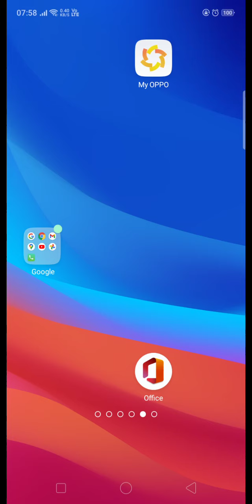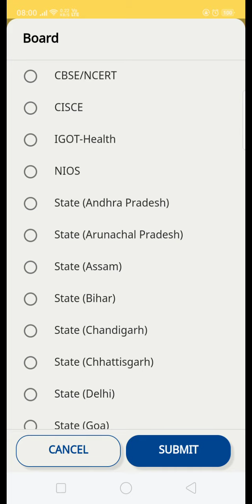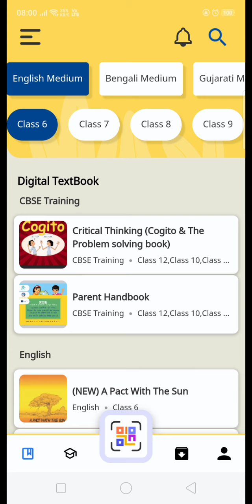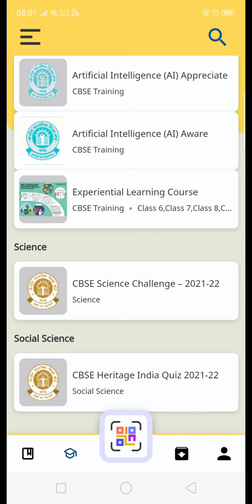Login Diksha App